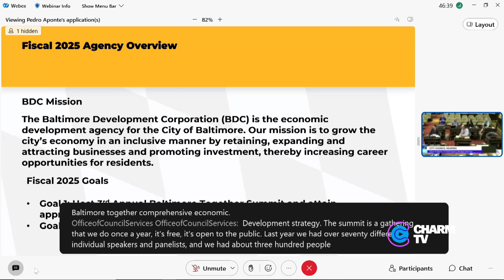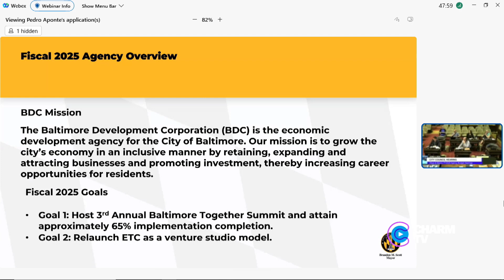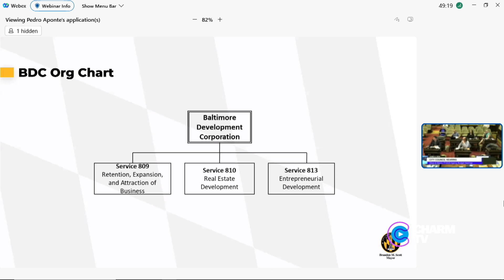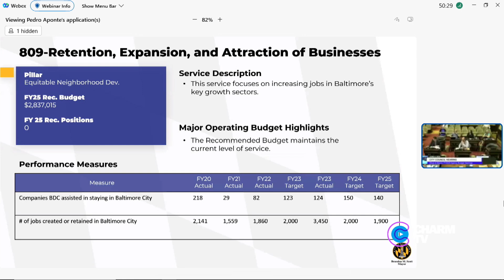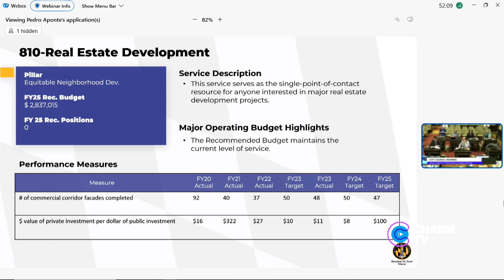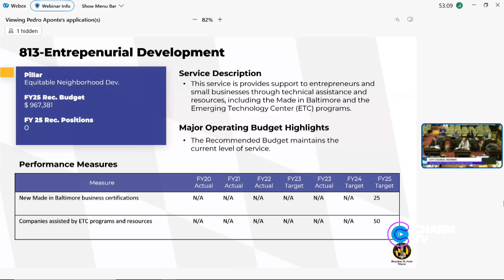City Council Hearing: FY2025 Agency Budgets – BDC; June 4, 2024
City Council Hearing: FY2025 Agency Budgets –BDC